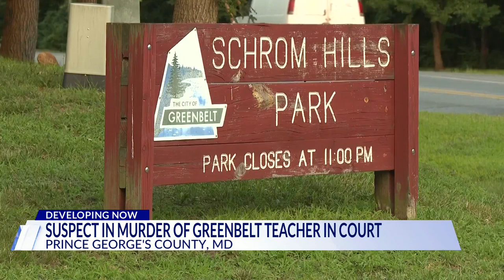Suspect in murder of Greenbelt teacher appears in court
33-year-old Harold Francis Landon III is facing several murder charges in the death of a Greenbelt teacher Mariame Sylla.